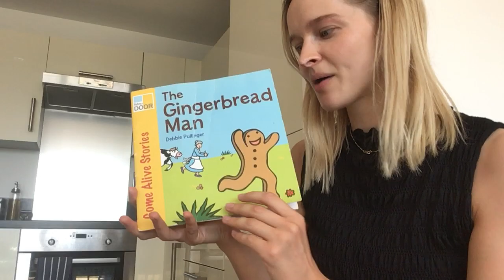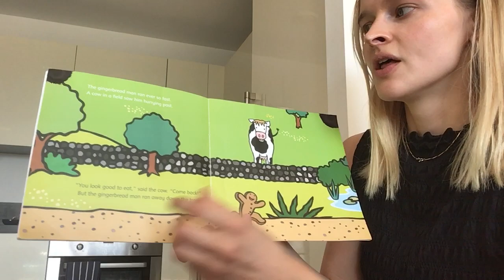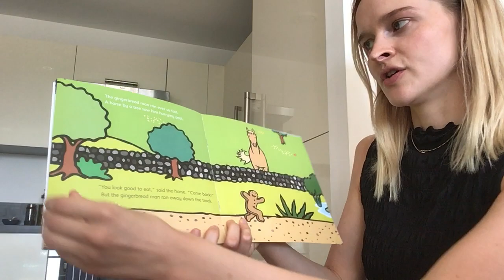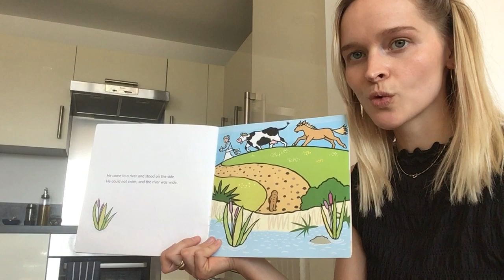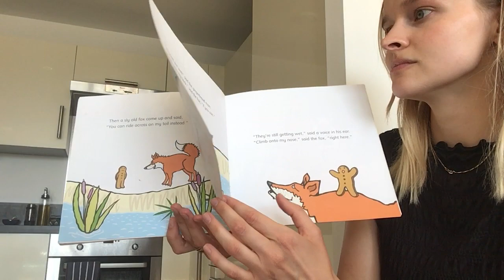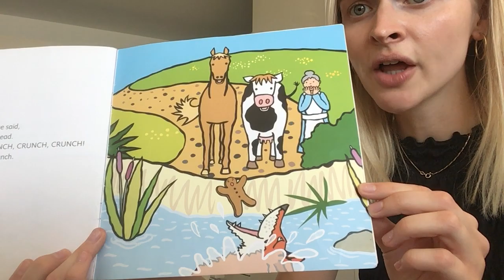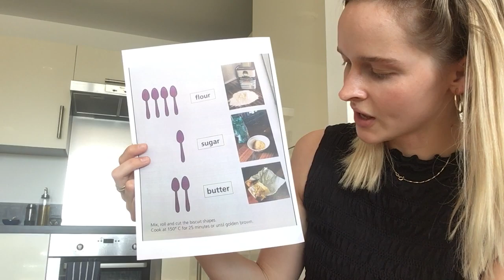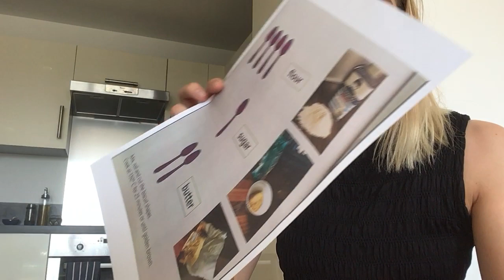️‍🌈 EYFS - Week 4 - Elena reading the gingerbread man